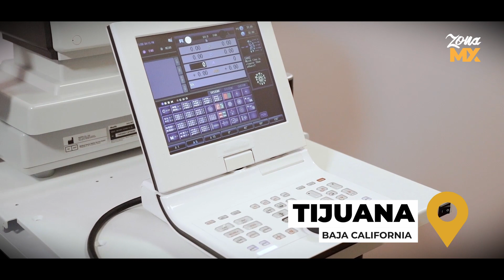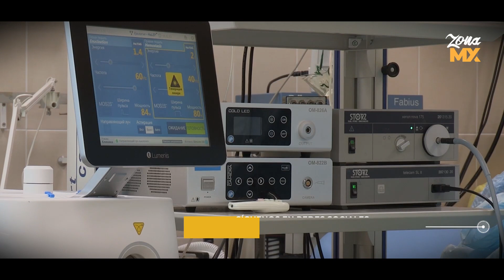Se moderniza la atención al turismo médico en Tijuana - ZONA MX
Si hay algo que represente el liderazgo de Tijuana en el turismo médico es la vanguardia, por ello, la empresa española Ibernex arribó a la ciudad para hacer alianzas con partners locales como Mundotel.